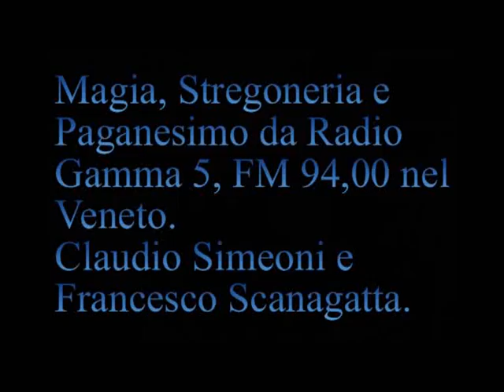Paganesimo dei Magiari. Morte del Paganesimo. [055A]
[055A] Trasmissione Radio Gamma 5 del 4 dicembre 1997.
  [00:44] Presentazione trasmissione Magia, Stregoneria e Paganesimo.
  [02:05] Paganesimo finnico: Ukko, Ukkonen, Ilmarien. Jumala.
[03:54] Paganesimo dei Magiari. Morte del Paganesimo .
  [18:36] Devotio. Giuturna e Ferentina. Feronia. Fornace. Fors.
  [29:28] Non è possibile parlare di Paganesimo senza discutere del cristianesimo perché è la descrizione del male.
  [32:52] Perché il nord America è ricco e sud è povero.
  [33:12] Parroco prende a calci un cane.
  [33:43] Da Wojtyla "fai santo Topolino".
  [34:18] Chiusi due luoghi di culto.
  [34:44] Artù non era un re, ma un ufficiale romano Lucius Artorius Castus.
  [36:08] Relazione amorosa fra il vescovo e signora di Livorno.
  [36:54] Le scuole private sono scuole coercitive.
  [37:34] Cassazione "Papà e mamma hanno pari diritti".
  [38:09] "Mago Alexander arrestato a Dubai" è equivoco.
  [38:30] Cardinale Castiglio Lara si è dimesso per contendersi le sedie.
  [38:52] Israele "Sette sataniche in parlamento" Israele è stato fondamentalista.
  [39:49] Ora la chiesa fissa le regole con i mafiosi.
  [40:12] PORCHERIE della Commissione Europea per i Diritti dell'Uomo.
[40:32] Nazismo accuse false" i cattolici devono riuscire a nascondere la collaborazione con il nazismo di Pio XII .
  [43:48] I gadget del Vaticano.
  [44:07] "Romero un incompreso dalla chiesa" la chiesa cattolica appoggiava ferocemente i feudatari.
  [45:22] Restituite le terre ai maori.
  [46:51] Cassazione "Non sono obbligatori i corsi alternativi alla religione".
  [48:08] Arriva il super topo.
  [48:32 t] "curate testa di cazzo" stessa forza di chi tortura.
  [51:00] "Bambini come piccoli schiavi" 250 milioni di bambini che lavorano.
  [51:49 t] La chiesa è padrona e fa quello che vuole (Irene Pivetti e sacra rota). Dogma dell'infallibilità della chiesa cattolica.
  [55:31] Responsabilità morale in crimini per ogni cristiano.
  [57:37] Corte costituzionale "parificato ogni credo religioso".
  [58:48] Maestra a bambino "Tu piccolo musulmano ucciderai i cristiani".
  [59:24] "Gesù non era figlio di falegname".
  [1:00:12] In Brasile Elicio Berti proibisce la vendita dei preservativi.
  [1:01:04] Cellula che allontana l'AIDS.
  [1:01:53 Rita] Preservativi in Brasile.
[1:03:04] Lavoro sulle esperienze di premorte